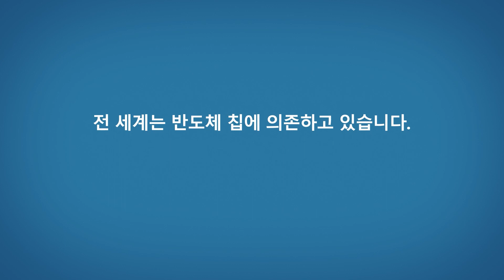[Explain2Me] 재료공학이란 무엇일까요? - 엔지니어 에디션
반도체 칩은 어떻게 강력하게 발전할 수 있었을까요?

어플라이드 머티어리얼즈는 반도체 칩의 물리적 한계에 도전하고 있는데요.

어플라이드 머티어리얼즈의 재료공학 전문가 Chris가 설명해 드립니다!

💡어플라이드의 기술은 미래의 트렌드를 현실로 바꾸는 혁신의 근간이 됩니다.